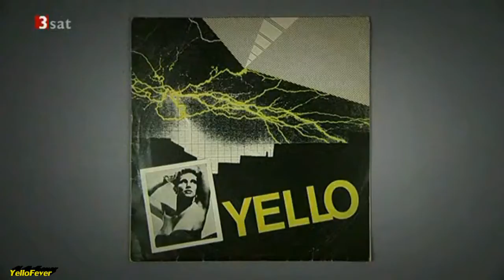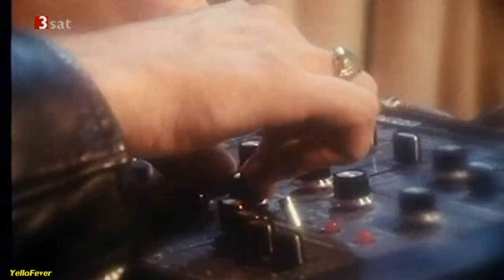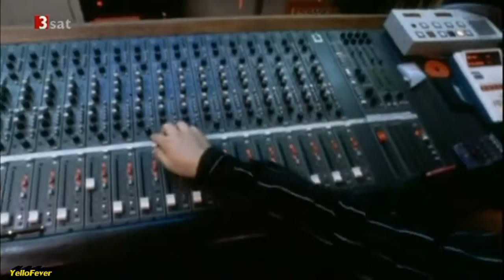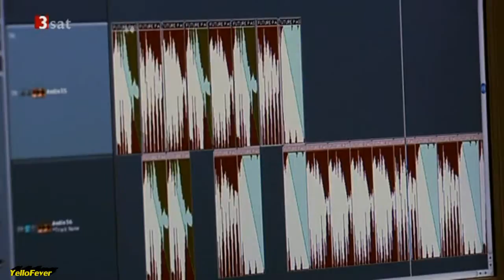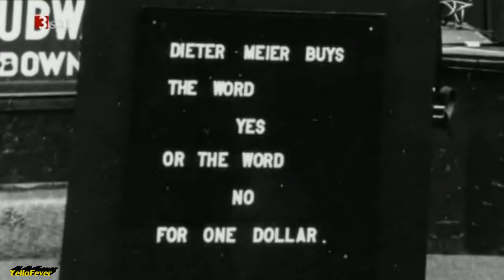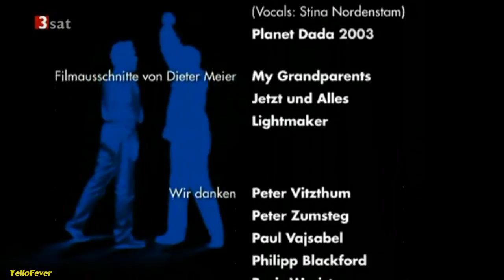Yello ~ Synthpop -- Documentary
Filmed ,, Elektropop aus Switzerland 3sat Doku on Vimeo.